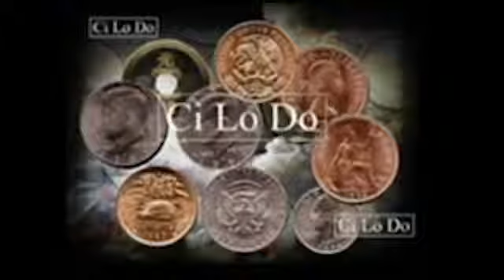Necktie Miracle by Johnny Wong - Trick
A beautiful necktie that looks like there are no gimmicks on it. It can be used for hundreds of amazing magic tricks and effects, such as:Coin through the palmRapid coin vanishing or appearingsilver coin changing into copper coinsmall coin changing into big coinBending a coinThe list just goes on an... For More Details and Purchase,